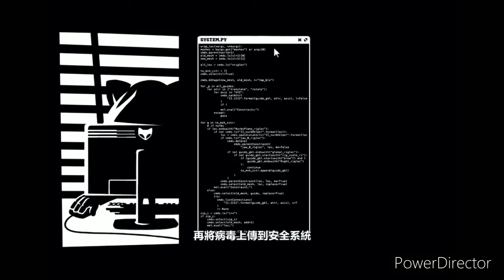新的獎盃大盜，一分鐘解釋！難道潔西會出新skin#brawl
那skin應該是潔西吧?可能出，但如果出了，應該不便宜！希望您喜歡這次video,如果喜歡的，請訂閱和like